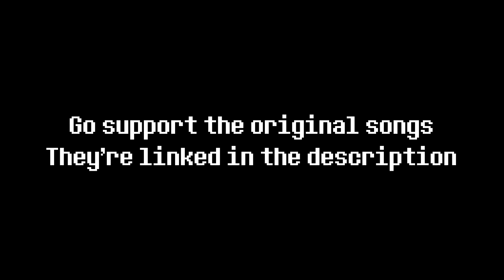Deltarune Fansong Fiesta - [Mashup/Edit]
By popular demand of like 3 people, here's the mashup from my latest video.
There's a lot of Deltarune fans predicting what the music of future Deltarune chapters might be. Here's a little mashup of some of them.

(0:01) Pure. Brute. Force. - GoatFromTheStars
(0:01) JOCKINGTONS REAL ICONIC THEME - Spark
(0:14) Vampriel - GoatFromTheStars
(0:14) TECHNOCOLOR - R. V Pine
(0:14) HEAVEN SAYS. - chart
(0:14) The Roaring Titans - tempotastic
(0:25) Your Destiny - Ore
(0:50) CAN'T STOP WON'T STOP - red